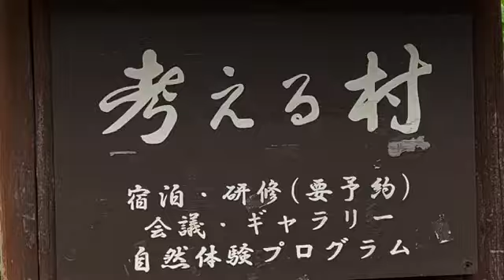【施設】 考える村(생각하는 마을)*香南市夜須町上夜須(2020.5.6)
考える村は、高知桂浜の坂本龍馬像建設に尽力した故入交好保が「自然の中に人間の生き方を考える」ためにその支援者とともに立ち上げた場所です。 国道５５号線の登り口から考える村まで約６ｋｍ。 緑のトンネルをくぐり上がると、山の中に考堂があります。